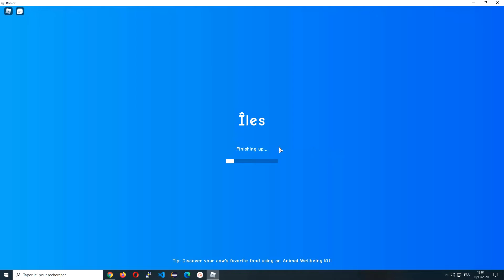JE CREER MA MAISON EN PIERRE SUR MON ILE DESERTE ! 2/3 [ ROBLOX - Islands ]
Bonjour, aujourd'hui, je vous présente ma maison que j'ai crée tout en pierre sur " ISLANDS " style MINECRAFT sur Roblox.

MERCI !